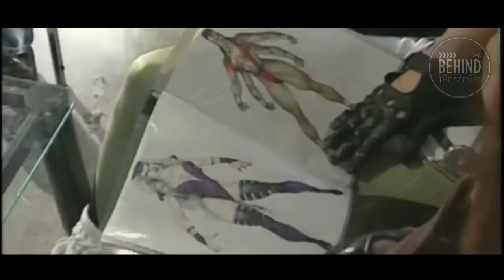Mortal Kombat 3 (Behind the scenes )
This video gives you a golden opportunity to see the behind the scenes of :
Mortal Kombat 3 Game
Mortal Kombat 3 (MK3) is a fighting video game in the Mortal Kombat 3 series .(WIKI)

Developers : Midway Atari Games
Programmer : Ed Boon
Composer : Dan Forden
Arcade system : Midway Force Unit Hardware

The game include 14 playable characters with 1 additional secret characters.